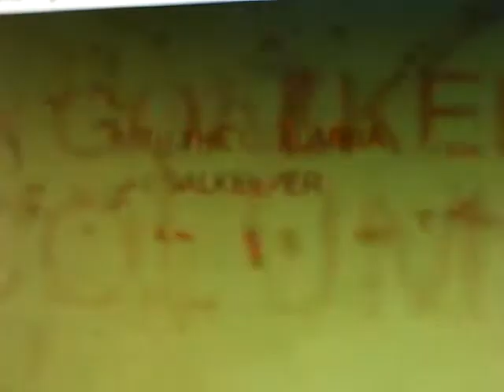awesome soccer goalie does scorpien